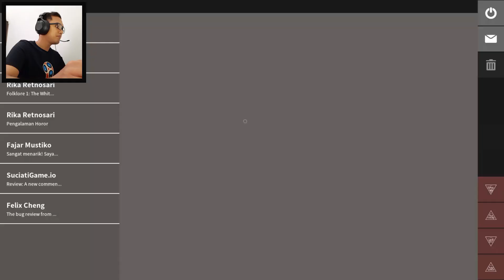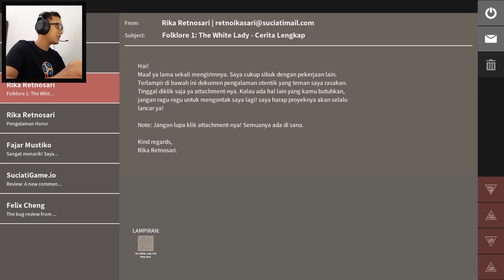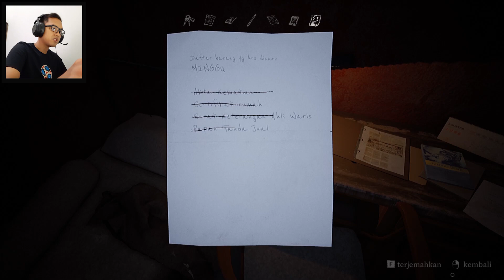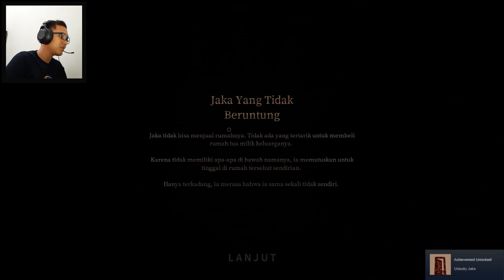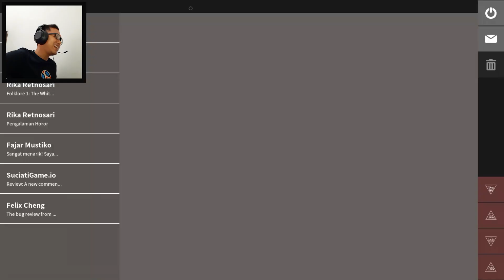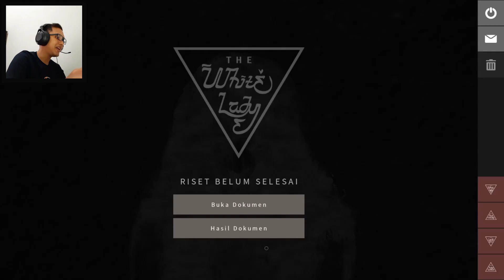Makin Aneh Aja Ini Rumah !!! - Pamali Indonesia Folklore Horror Part 3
apakah kalian sehat - sehat semua ? saya berharap kalian dalam keadaan sehat dan tentunya terhibur ketika melihat video yang saya buat..

kali ini saya akan melanjutkan game kesukaan kalian namun saya tak suka sama sekali yaitu game pamali yang mana semakin berjalannya waktu semakin jantung saya tak kuat memainkannya. kenapa gak terjual juga ini rumah :(

Saya berharap kalian suka dengan video yang saya buat..
dan jika ingin komentar dibawah, berkomentarlah dengan sopan (karena jika kalian sopan, saya akan sangat senang)
dengan dukungan yang kalian berikan akan membuat saya sangat menikmati dan membantu channel ini berkembang kedepannya.

kalau penasaran atau hanya ingin lihat - lihat, silahkan kunjungi dan boleh di follow :